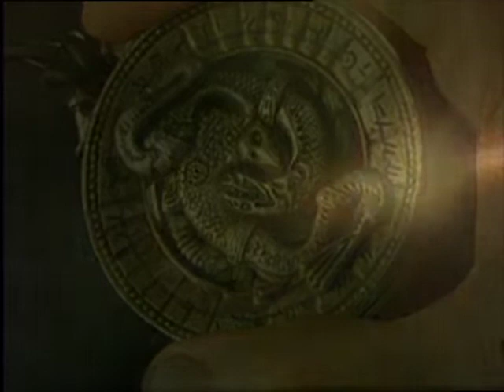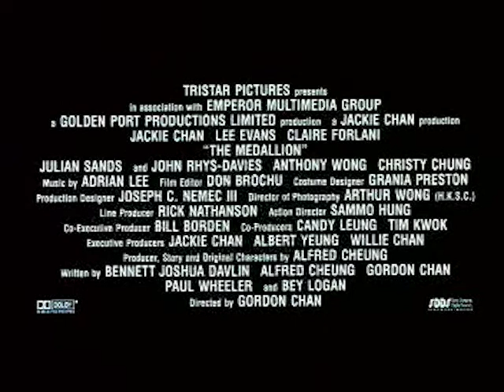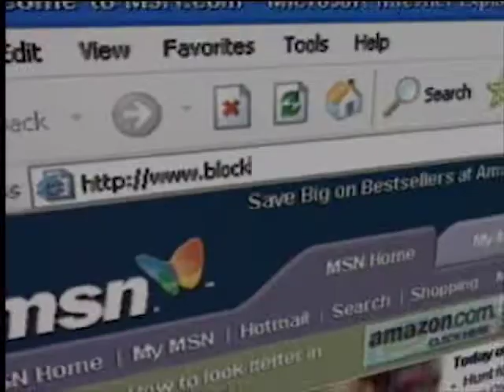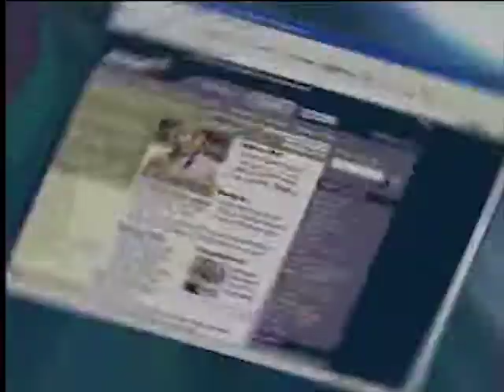Opening to We're Not the Worst (2003) 2004 VCD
The opening is as follows:

The Medallion (2003) trailer
Heroic Duo (2003) trailer
Disc info screen
Blockbuster Group website promo
First few seconds of the opening scene